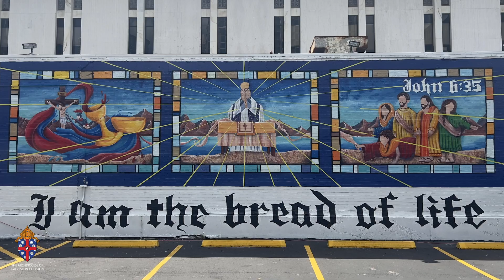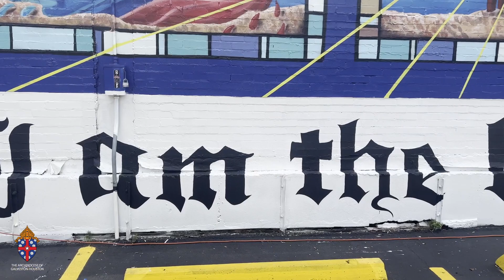Around the Archdiocese: Dedication of Downtown Chancery Mural May 31, 2023